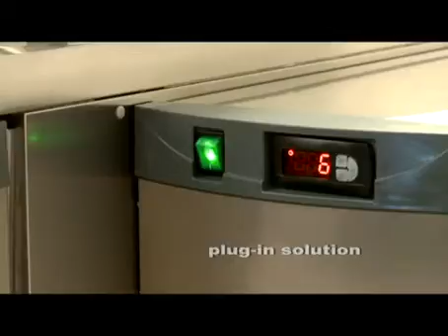Afvalkoelers van Mercatus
De afvalkoelers van Mercatus zijn uitermate geschikt voor het bewaren van organisch afval. Het is geheel opgebouwd uit modulaire panelen. Ontworpen om de best mogelijk sanitaire condities te garanderen en bacteriegroei te voorkomen. Ideaal voor gebruik in de professionele keuken maar ook in slagerijen en visverwerkende bedrijven.